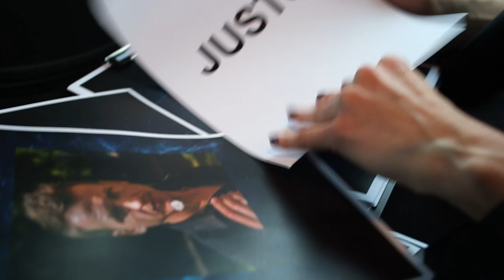Kā Dagmāra meklēja jauno "Supernova" vadītāju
Šoreiz bez Bekhema, Timberleika, Dikaprio un arī Justa - jeb kā Dagmara Legante meklēja otru "Supernova" 5. sezonas vadītāju. Turpinājums sekos!